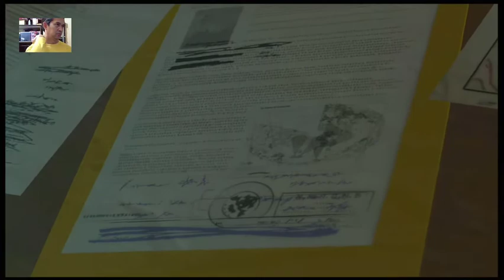OLD BUT GOLD THE PANTOM PAIN Playstation 5 Menyelamatkan Miller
1984. Snake bangun dari koma selama 9 tahun. Bersama Ocelot dan Miller, ia harus membangun kembali Mother Base dan membalas dendam  pada Cipher.